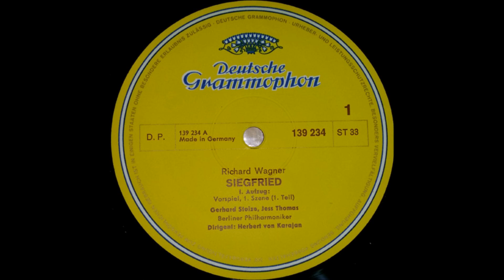Siegfried side 1